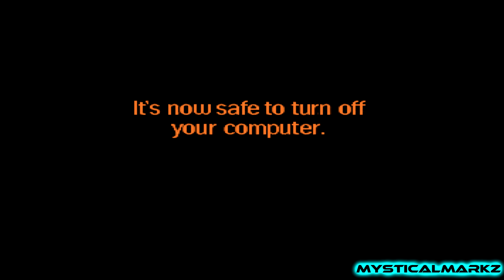Windows 98 - Sparta XYTH Remix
My first ever Sparta Remix video that doesn't have to do with the original base nor the Madhouse versions.

Made in honor of Windows 98 turning 26 years old.

RIP Aduburyus (the creator of the base)